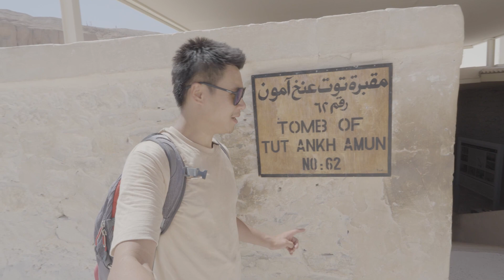埃及之旅分享3~阿森游迹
大家好：
埃及的影片分享部分今天发出，完整视频会在接下来的时间内不断更新，感谢大家的耐心等待~~
公众号：阿森游迹~
阿森的联系与合作方式: